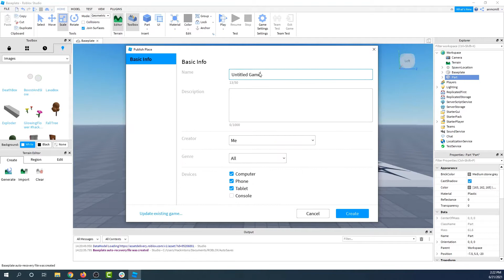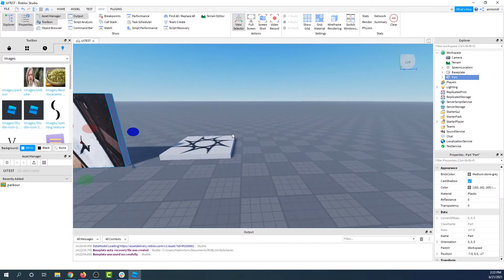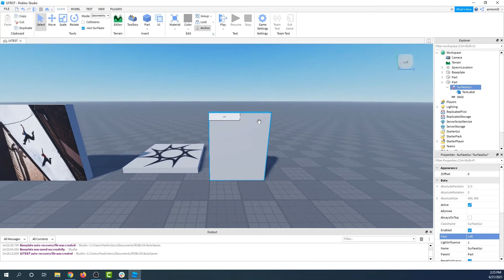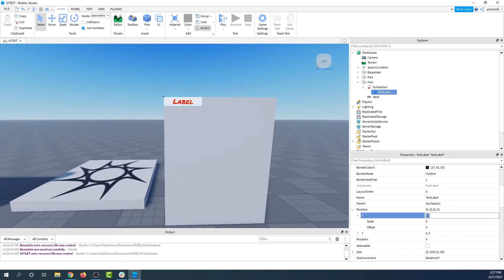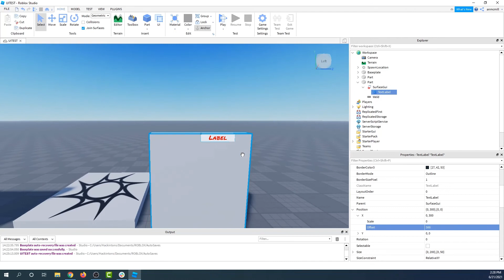How to add text to a part in Roblox Studio 2021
Using a Surface GUI we can add text to ANY part in Roblox Studio. Create a sign, a funny billboard ad, or even some cool art.